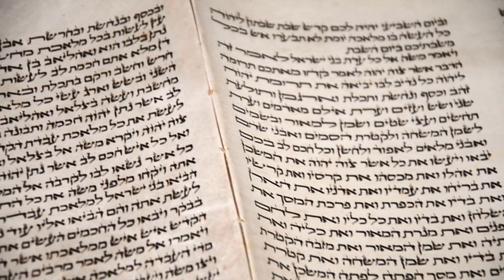The City of David's Ze'ev Orenstein on Real Meaning Behind Jerusalem Discoveries